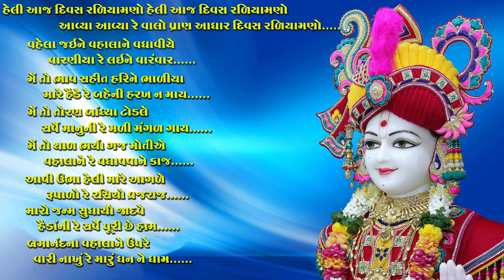હેલી આજ દિવસ રળિયામણો || Heli Aaj Divas Raliyamano || New Swami Kirtan By Jemish Bhagat